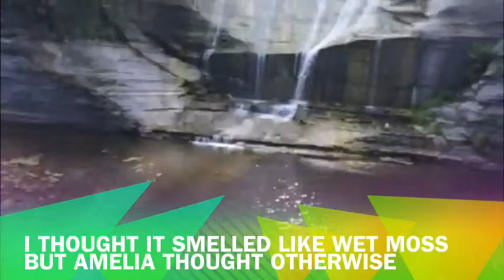Camp Badger 7/25-7/27